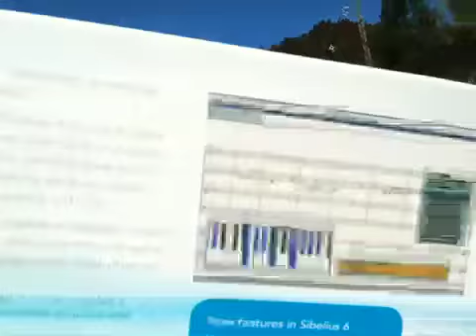Sibelius 6 Giveaway! Comment Free Entry (Discontinued)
This is done. Thanks to all who participated!